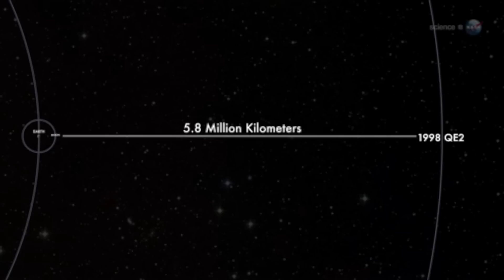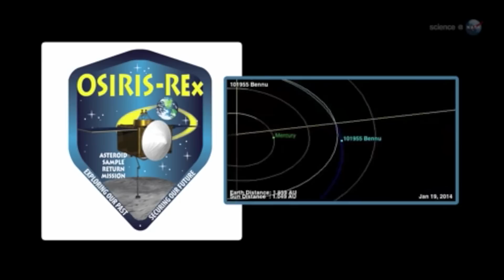Mile-Wide Asteroid Nearly Hits Earth!?!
Asteroid 1998 QE2, a massive 1.7 mile wide space rock, will pass by earth today at a distance just 15 times further than our moon--it is so gigantic it has its own orbiting moon.